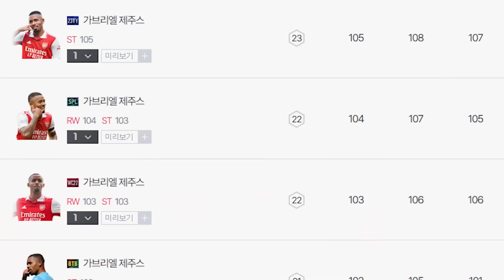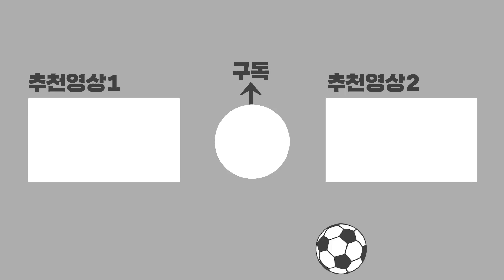23 노미니 제주스는 얼마나 좋을까?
이번에 약발 4로 출시한 제주스
팀컬러가 브라질, 맨시티, 아스날에 사용 가능하지만...

개인적으론 박스 안 약발은 사용하는 동안 많이 아쉬웠습니다.